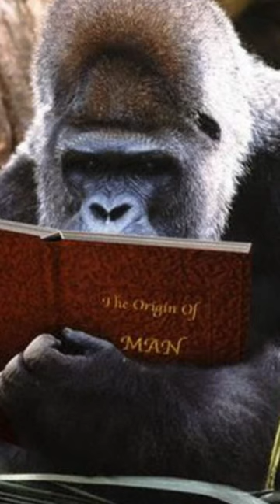HISTÓRIA DO NAUTILUS EM 1 MINUTO